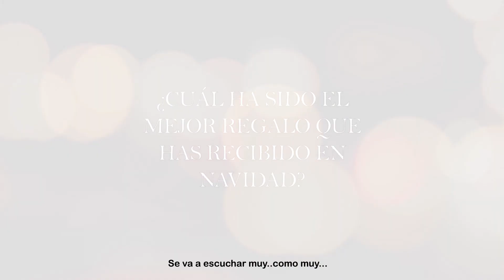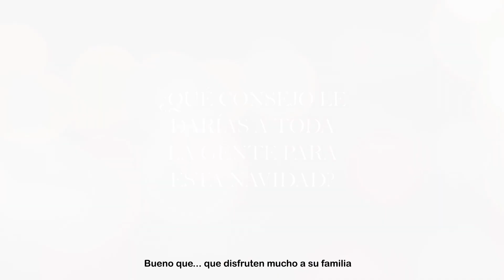Así vive la Navidad Norma Palafox 🎅🏻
Tú como ella disfruta de la magia de esta época y no desaproveches un solo minuto.

Vivir una Feliz Navidad EsBoroni 🎄